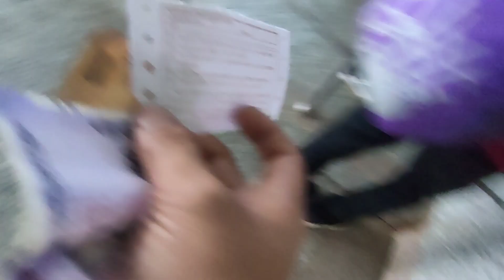Bollywood se bulawa @alicevlog5055 ko Mumbai tak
Bollywood se bulawa @Alice vlog  ko Mumbai tak || @George Teron Vlogs

Do Like Coment And share ❤️